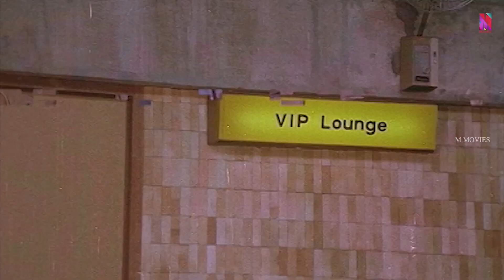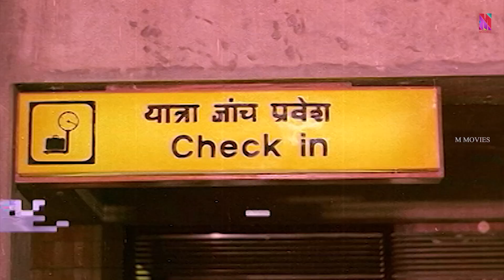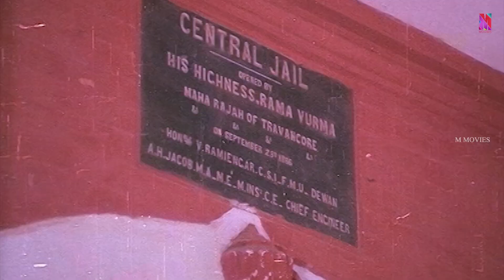ചതിക്കും വഞ്ചനയ്ക്കും ഇവിടെ ഒരു നിയമമേ ഉള്ളു അത് നീ ആയാലും ശരി ഞാനായാലും ശരി... | Irupatham Nootandu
Irupatham Noottandu is a 1987 Indian Malayalam-language gangster film directed by K. Madhu, written by S. N. Swamy and produced by M. Mani. It stars Mohanlal, Suresh Gopi, and Ambika. The film's music was composed by Shyam. The plot follows Sagar Alias Jacky, a maverick youth who runs a gold smuggling racket for Sekharankutty, the son of the Chief Minister of Kerala. Their relationship stains after the latter brings narcotics into the business.
Investigative reporter Ashwathy tries to expose the nexus between politics and crime. In doing so, she ends up causing a rift between Sagar, a smuggler, and his accomplice Sekharankutty, the CM's son.